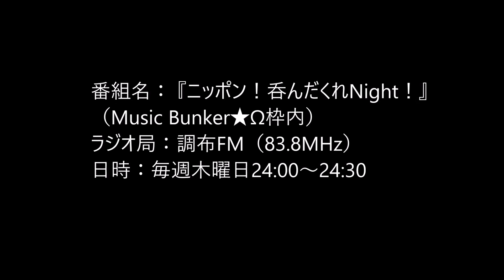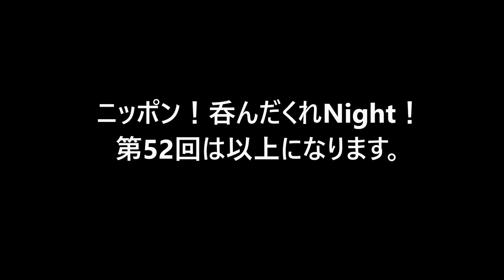高音質 「ニッポン！呑んだくれＮｉｇｈｔ！」 第52回（2016年9月22日放送分）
「ニッポン！呑んだくれＮｉｇｈｔ！」　第52回（2016年9月22日放送分）

番組名： 『ニッポン！呑んだくれNight！』（Music Bunker★Ω枠内）
ラジオ局：調布FM（83.8MHz）
日時：毎週木曜日24:00～24:30
番組コンセプト：『お酒を通して日本を元気にする番組！！』

今回も週替わりパーソナリティーとして、山口県岩国市村重酒造、蔵人の金子圭一朗さんがお越しいただきました。

①今週の呑みペディア
「ホワイトエール（ビール)」
試飲：
(A)常陸野ネストビール・ホワイトエール

(B)フューガルデン・ホワイト(Hoegaarden Blanche)

②今宵の呑んだくれトーク
「桑酒について」
試飲：桑酒（山路酒造・滋賀県）

③酒かわら版
「リスナー様からのお便り」